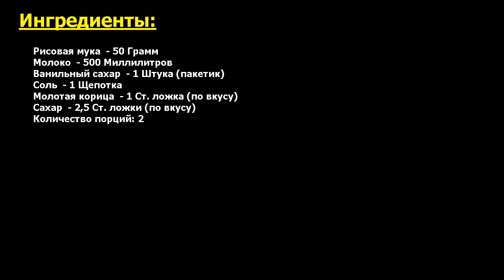Фирни Рецепт, пошаговый, как приготовить, видеорецепт